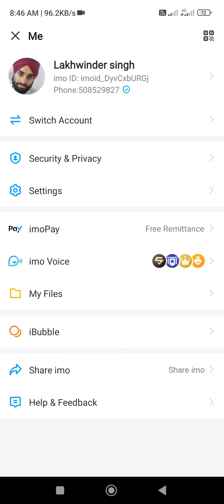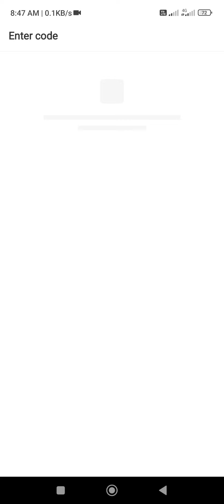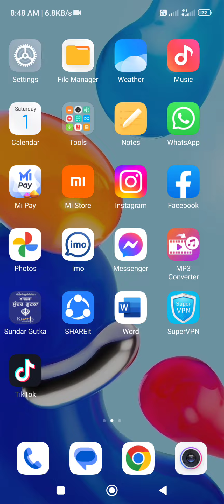ek phone me 2 double imo kaise chlaye | how to use double imo in one mobile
ek mobile me 2 imo kaise chalaye - एक मोबाइल में दो इमो चलाएं | how to use double imo in one phone

Is video mein Maine bataya hai ki ek mobile phone mein do do IMO Kaise Chala sakte hain

अब किसी का बाप भी imo हैक नही कर सकता | imo multi device | imo hack hai kaise pata kare

Facebook Monetization Big Problem | Earning Zero ? कैसे ठीक करे ?